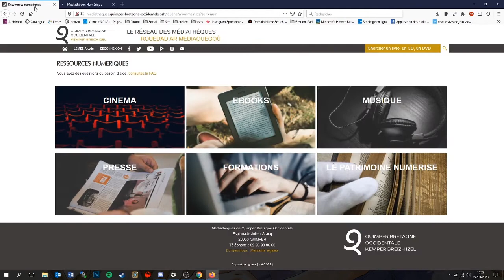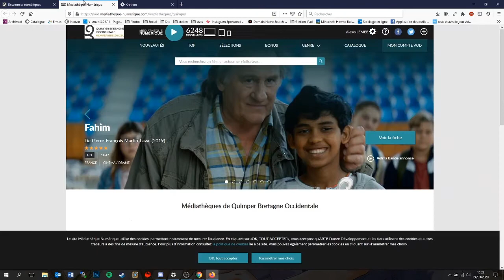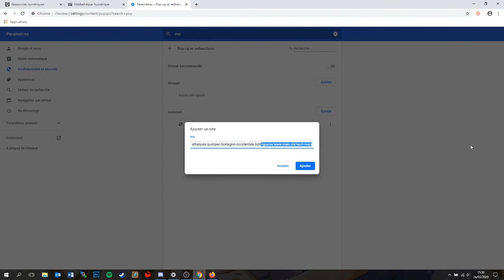Tuto : activer les pop-up pour nos ressources numériques